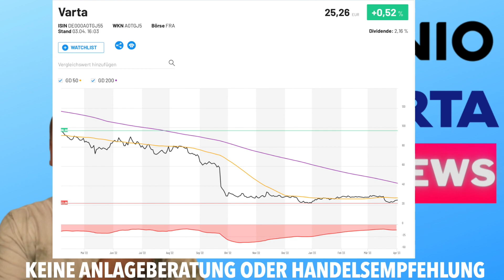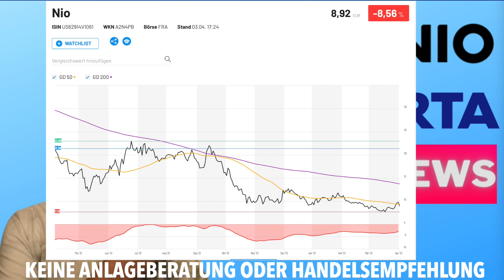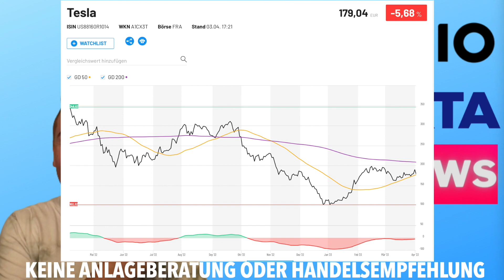Varta, Nio und Tesla Aktie - Aktuelle News und Entwicklungen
In diesem Video werfen wir einen Blick auf die aktuellen News und Entwicklungen bei Varta, Nio und Tesla. Varta ist ein deutsches Unternehmen, das sich auf Batterietechnologie spezialisiert hat und in der Elektromobilität und Energiespeicherung tätig ist. Wir besprechen die neuesten Entwicklungen bei Varta, wie z.B. neue Kooperationen und technologische Innovationen.

Nio ist ein chinesisches Unternehmen, das sich auf Elektrofahrzeuge spezialisiert hat und in den letzten Jahren stark gewachsen ist. Wir betrachten die jüngsten Nachrichten von Nio, wie z.B. neue Modelle und Expansionspläne, und diskutieren ihre Auswirkungen auf den Aktienkurs.

Tesla ist ein amerikanisches Unternehmen, das Elektrofahrzeuge, Energiespeicherung und Solarenergie anbietet und einer der bekanntesten Namen in der Elektromobilität ist. Wir besprechen die aktuellen Nachrichten von Tesla, wie z.B. neue Modelle und Produktionszahlen, sowie die Auswirkungen von politischen Entwicklungen auf das Unternehmen.

Millionär Mindset Audio Paket - Wie ein Millionär denken!💰